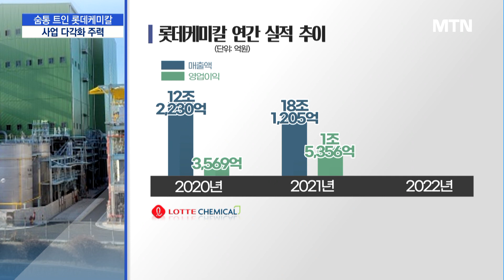숨통 트인 롯데케미칼, 체질 개선 속도 / 머니투데이방송 (뉴스)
01/18 MTN 핫라인 5

지난해 불황의 직격탄을 맞은 석유화학업계가 연초부터 각종 신사업을 통한 체질 개선에 한창입니다. 전통적인 화학 사업에 주력하던 롯데케미칼 역시 대규모 M&A와 고부가가치 사업 포트폴리오를 강화하며 사업 다각화에 주력하고 있습니다. 박수연 기자입니다.